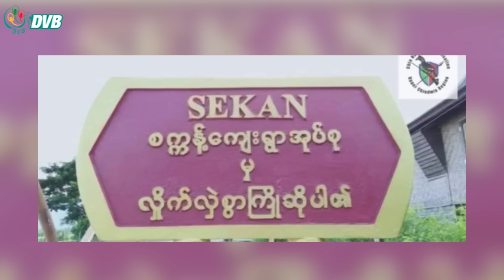DVB Digital နေ့လယ် ၁ နာရီ သတင်း (၁၀ ရက် အောက်တိုဘာလ ၂၀၂၃)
- ကလေးမြို့၌ တိုက်ပွဲဖြစ်ပြီး စစ်တပ်က ရွာမီးရှို့ ၊ ကန့်ဘလူတွင် တိုက်ပွဲပြင်းထန်။
- ချင်းရွှေဟော် ကုန်သွယ်ရာလမ်းကြောင်းမှာ စစ်ကောင်စီနဲ့ KIA တို့စစ်ရေး တင်းမာ။